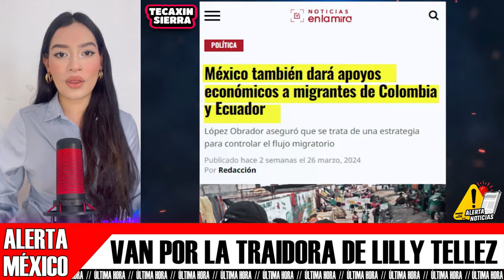SORPRESA DE HOY! TR4GED1A LE PASÓ A LILLY TELLEZ EN CASA EN ESTE MOMENTAZO EPICO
AMLO lopez obrador andres manuel andres manuel lopez obrador mexico mexicanos estados unidos eua xochitl galvez claudia xochitl claudia sheinbaum gerardo fernandez noroña noroña mañanera en vivo diputados senadores ine debate presidencial entrevista candidatos elecciones 2024 morena pri pan prd politica noticias politica mexico elecciones mexico eeuu televisa milenio tv azteca alerta mexico imagen alerta noticias noticiero